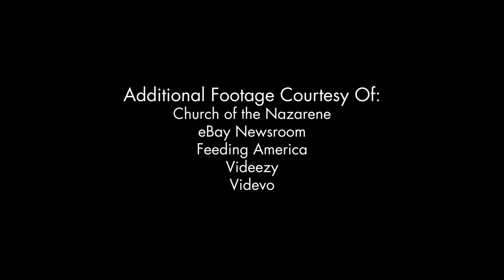Houston Food Bank's Backpack Buddy Challenge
Many children rely on school meals to provide breakfast and lunch during the school year. During breaks, such as weekends and holidays, these children go home to little or no meals. The Houston Food Bank’s Backpack Buddy program works to fill that gap by providing nutritious, child-friendly food for school children to take home over the weekend.